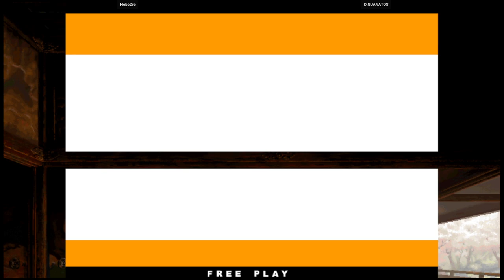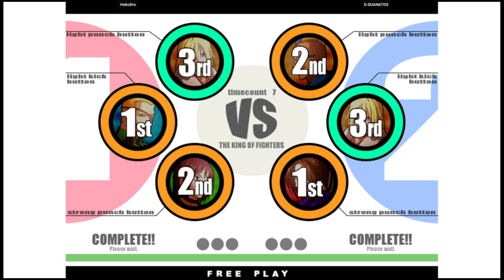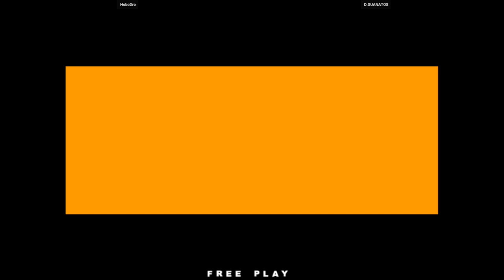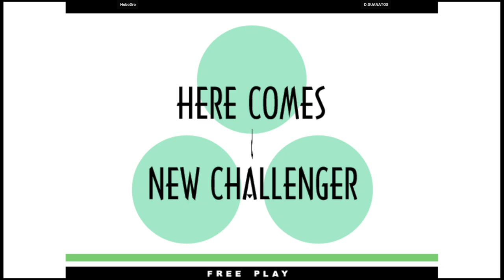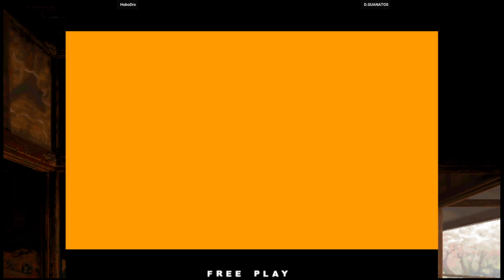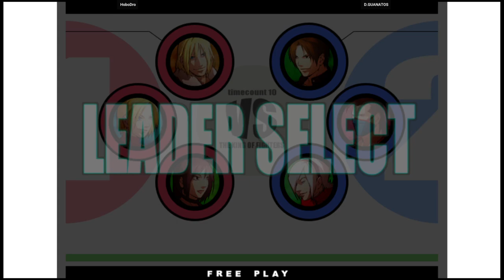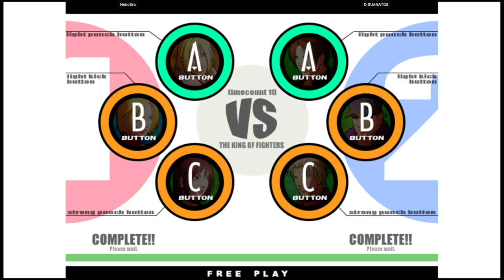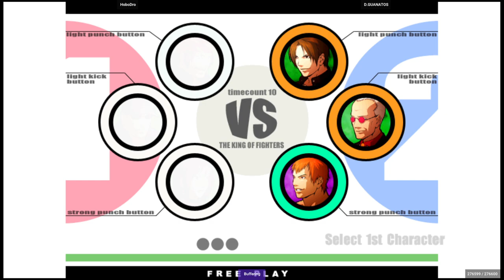KOF XI | HoboDro VS D.GUANATOS | 🇺🇸🇺🇸 Fightcade eSports 10/29/2023